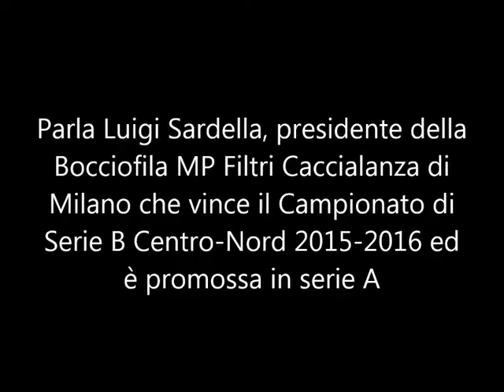Parla Luigi Sardella, Presidente del MP Filtri Caccialanza di Milano promosso in Serie A FIB Raffa